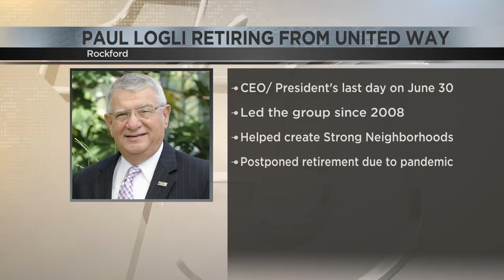President and CEO of United Way of Rock River Valley, Paul Logli, retiring